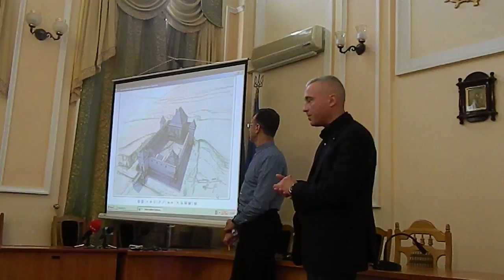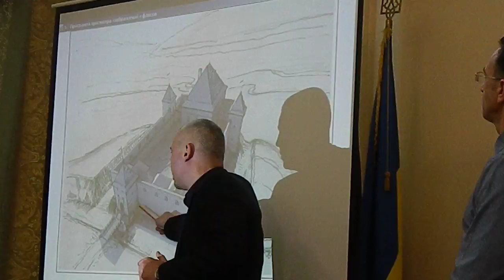Тернопіль. Яким був замок